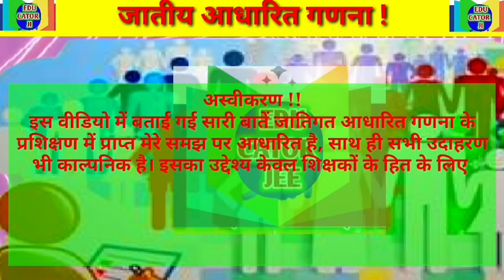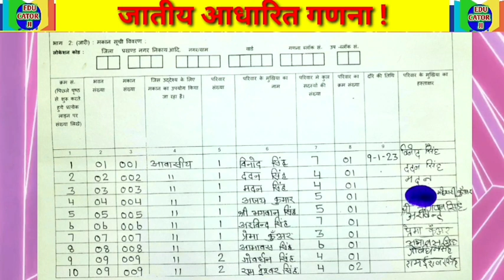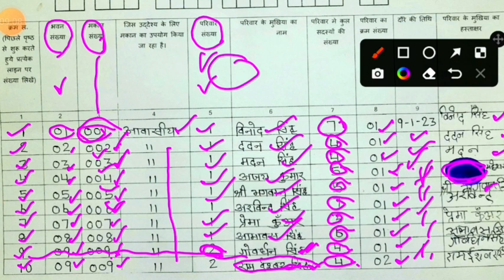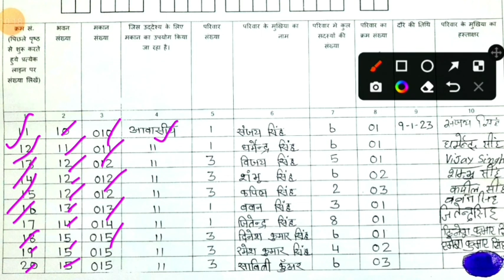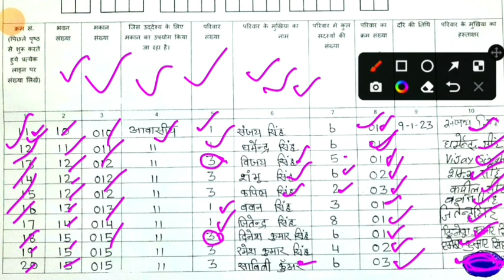मकान सूची प्रपत्र ऐसे भर कर अब तैयार करने में लग जाएं || caste sensus || jatigat Ganana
मकान सूची प्रपत्र ऐसे भर कर अब तैयार करने में लग जाएं
jatigat Ganana
भवन सं. मकान सं. परिवार सं. परिवार की क्रम सं. ऐसे भरें
जातीय गणना
caste sensus
वास्तविक नजरीनक्शा तथा मकान नंबरीकरण ऐसे करें
najarinaksha
numbering karna
वास्तविक रूप में जाती गणना का नजरी नक्शा तथा आनेवाली परेशानियां
cast based sensus
najarinaksha
प्रपत्र में सोदाहरण भवन सं. मकान सं. परिवार सं. ऐसे भरना है
prapatr fill up
caste sensus
नजरीनक्शा का अंतिम रूप गैरआवासीय पर नंबर होगा या नहीं और नंबरिंग ऐसे होगा
najarinaksha aise banay
प्रथम फेज 10 कॉलम का प्रपत्र परिवार की सूचीकरण प्रपत्र भरें
जातीय आधरित जनगणना प्रपत्र
परिवार सूचीकरण
भवन मकान सूचीकरण
कलम दस प्रपत्र
जाति आधारित जनगणना
jatiy aadharit janganana
niyojit shikshak news
Niyojit teacher
cast sensus format fill up
jatiy janganana prapatra kaise bhare
जातीय जनगणना में नजरीनक्शा तथा मकान का नंबरिंग करना
मकान का नंबरिंग करना
नजरी नक्शा बनाना
jatiy Ganana me najarinaksha tatha numbering